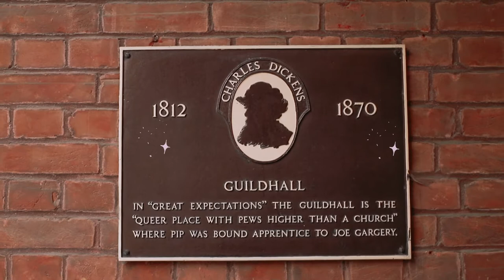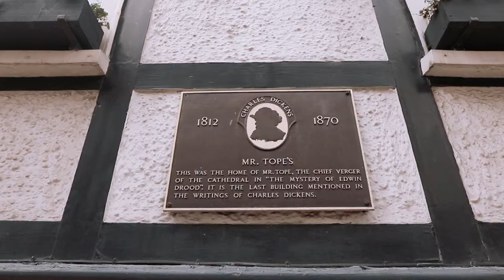Rochester Kent ✨ What to see, eat, and do!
Rochester, Kent has such a special place in my heart ✨
We've been living near this gorgeous place for the last two years and it's been absolutely wonderful. It's such an underrated town in England - it's so beautiful and so much to do!

Here are some of my recommendations ✨

Where to eat:
✨ Fleur de The (for tea & scones)
✨ Cafe Nucleus (again for tea & scones + dessert)
✨ Chuck & Blade Burgers
✨ Food Glorious Food
✨ Smoq
✨ The Cheese Room

What to see / do:
✨ Rochester Castle
✨ Rochester Cathedral
✨ Baggins Book Bazaar (largest second hand bookshop in England)
✨ Guildhall Museum
✨ Rochester Farmers Market
✨ Shop in small, local businesses on the high street (like Kiss Kiss Heart, the Candy Bar, Get Ready Comics, Carters, lots of charity shops!)